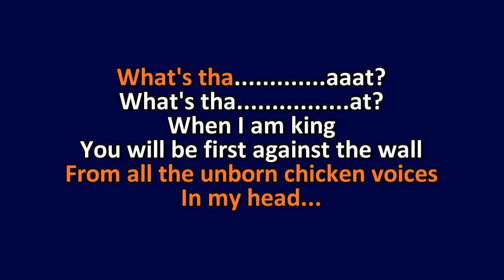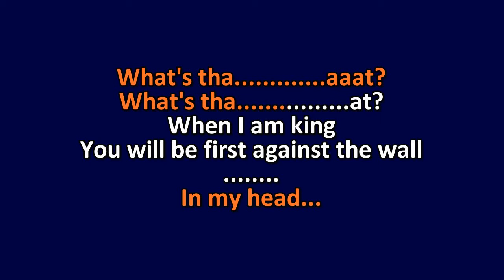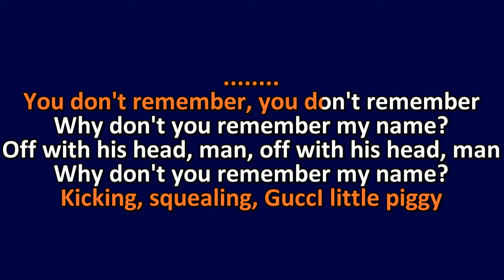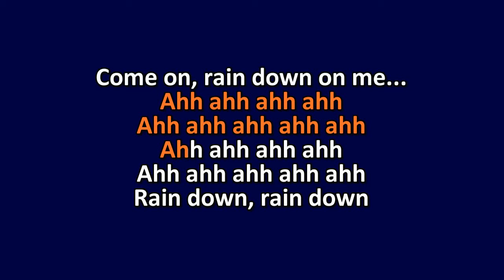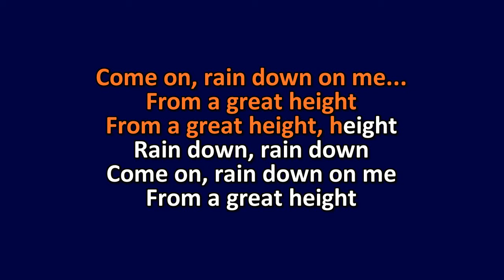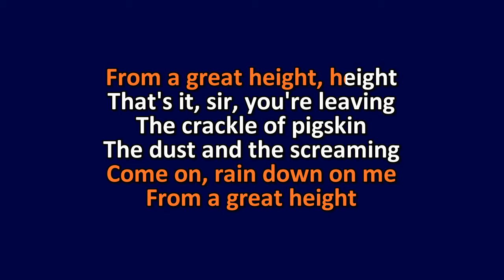Radiohead - Paranoid Android - Karaoke Instrumental Lyrics - ObsKure